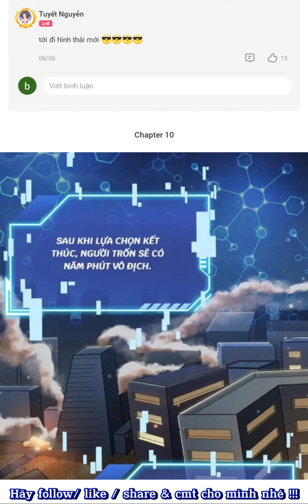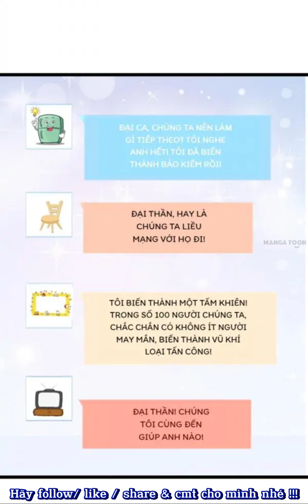Thuyết Minh: CÀN QUÉT PHÓ BẢN KHẮP THẾ GIỚI CHAPTER 6 ---10